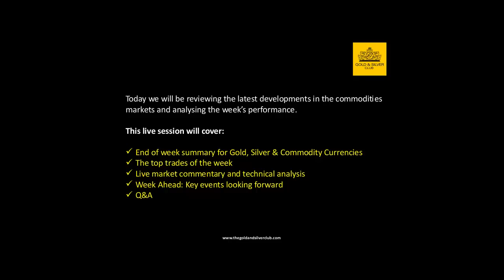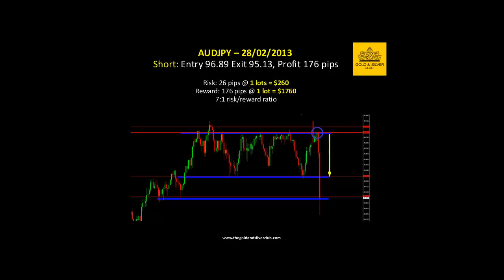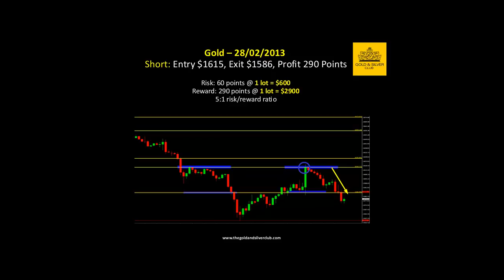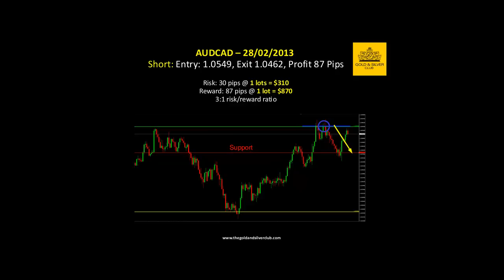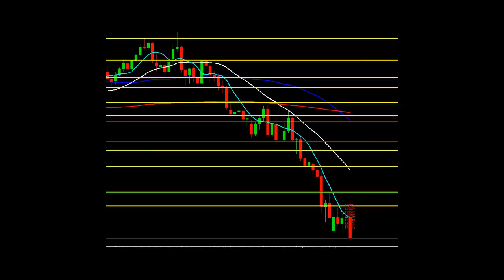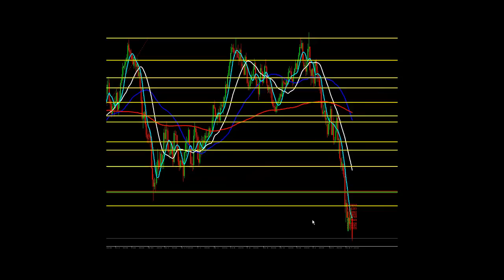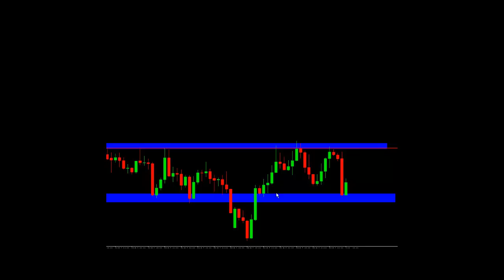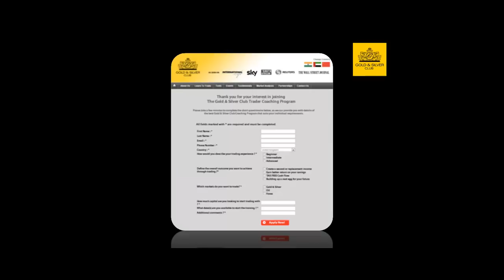The Gold & Silver Club | Gold Silver Trading | 030 - U.S Sequester: Obama Faces $85Bn In Budget Cuts